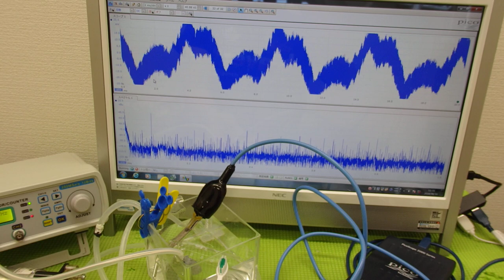‹メガヘルツ›の超音波発振制御技術 ultrasonic-labo